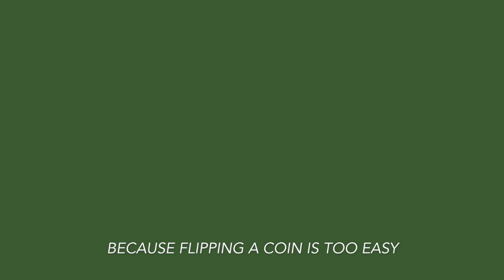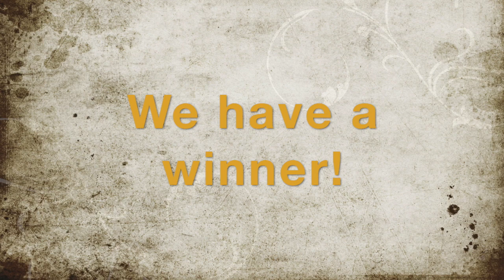Selecting a Winner: There Can Be Only One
None of us wanted to chop it in half. So I came up with a fun, fair way to pick a winner with the help of my faithful canine companion, Tucker.